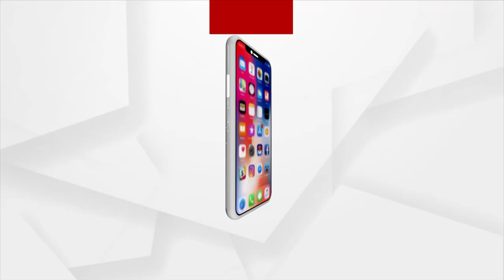Maa Budhi Thakurani Yatra Enters Fifth Day, Dharma Khanda Installed At The Makeshift Puja Platform